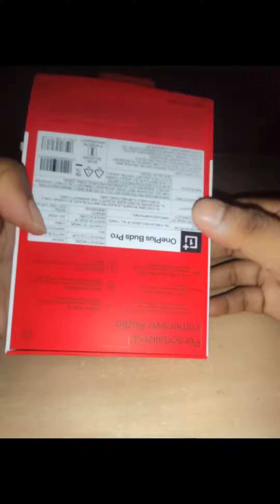One Plus Buds/Airpods Pro Unboxing